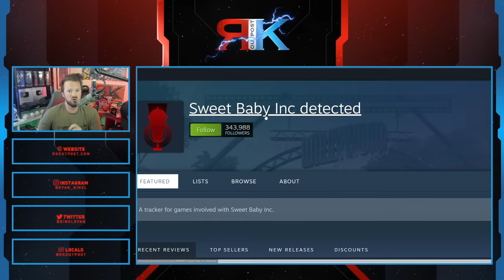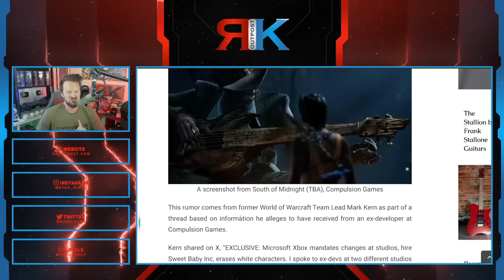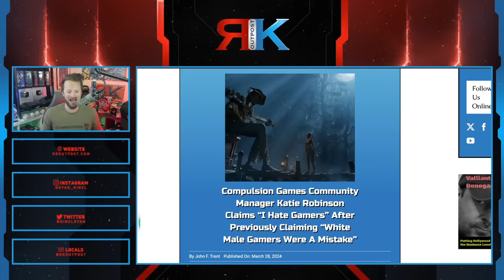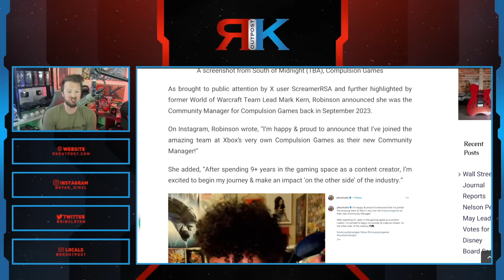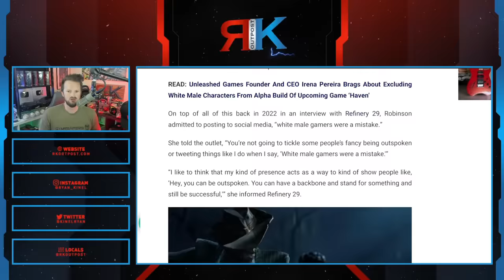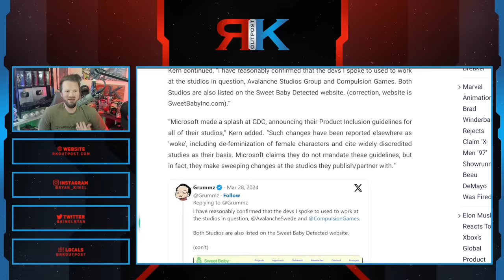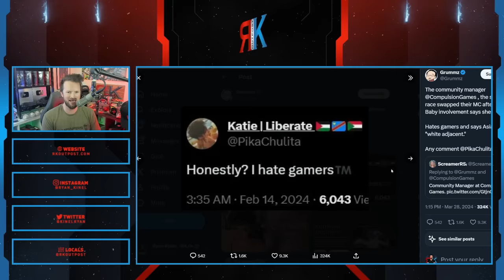Compulsion Games Community Manager HATES White Men | Sweet Baby Inc DESTROYED For Race Swapping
A HUGE thank you to the following Patrons!:
Master Level:

Knight Level:

Mike Jackson -
Saberian Dream –
Rushin Bob -
Padawan Level:
Optimus Prune -
R R -